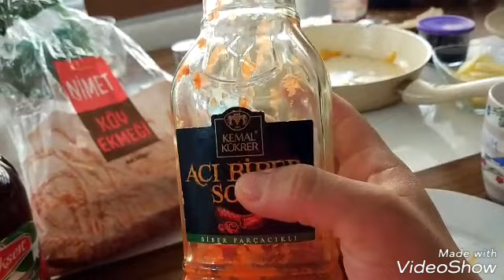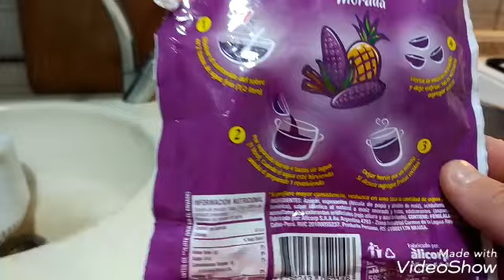VLOG #65 MI TURCO ME AYUDA CON LA COCINA/ PERUANA VIVIENDO EN TURQUIA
PERUANA VIVIENDO EN TURQUIA